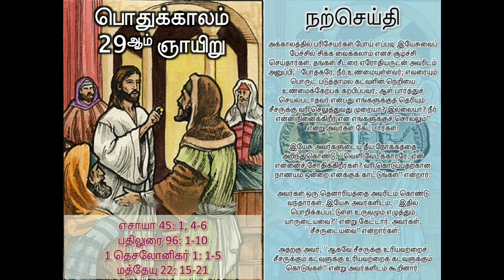TAMIL - OT29 - SUNDAY